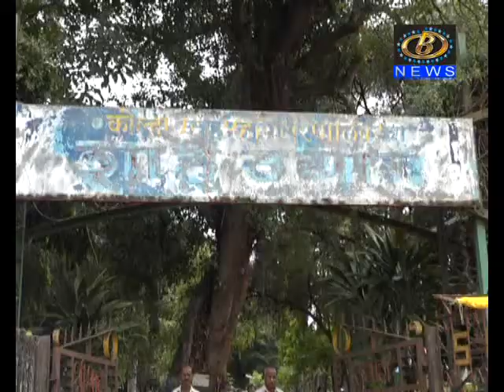गंगावेश मधील शाहू उद्यानाच्या खराब झालेल्या बोर्डाची भाजपच्यावतीनं लोकवर्गणीतून उभारणी